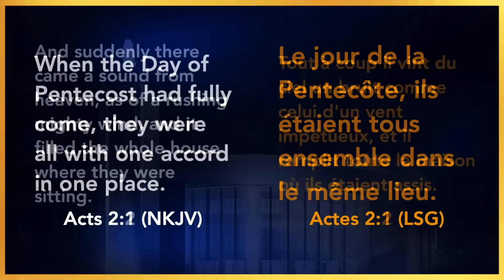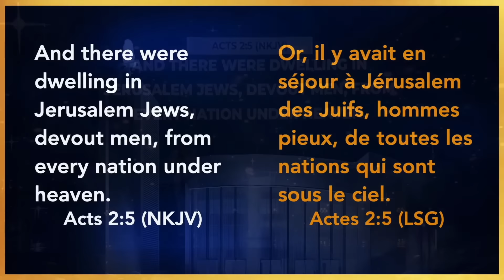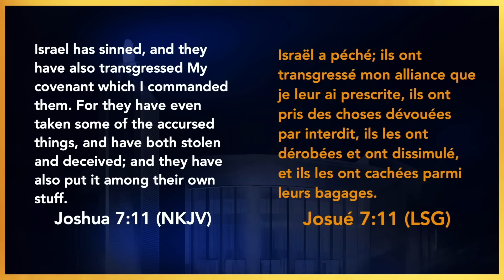God will do it suddenly In Your Life | Pastor Donnie McCLURKIN | 10 Jours De Conference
DO NOT REBROADCAST THIS SERVICE. IF YOU DO, YOU WILL LOSE YOUR YOUTUBE CHANNEL.

2. Offerings | Offrandes

3. Offrande Solomon // Solomon Offerring

4. Andrew Operation / Opération André

5. HP Sign Up / Inscription Pour Intégrer Une HP

8. Bookstore:

Nehemiah Arise: Devotional, Volume 3 (English Version)

Néhémie, Lève-toi: Dévotion, Volume 3 (French Version)

Nehemías, Levántate: Devocional, Volumen 3 (Spanish Edition)

(Neyemi, Leve: Liv Devosyon, Volim 3 (Creole Version)

13. TG LOCATIONS

18. Livre Points De Vente // Book Points Of Sale

19. Prière Sur Le Modèle Du Tabernacle

20. Ministry Sign Up // Inscription Au Ministère

23. Connection Card

24. 12G Survey

25. eCampus Registration

26. Evangelism Survey

27. Nehemiah: The Kids Edition
Nehemiah Arise: When Something is Broken, Fix It (English Edition)

Néhémie, lève-toi: Répare ce qui est brisé (French Edition)

Nehemías, Levántate: Cuando se rompe algo, arreglelo (Spanish Edition)

28. Conference Schedule

29. 40 Days Brochure

30. Plan Your Visit Registration

31. Business Seminar

32. Survey

33. Healing School

34. SLI Recruitment

35. Pastor's Training Seminar Registration